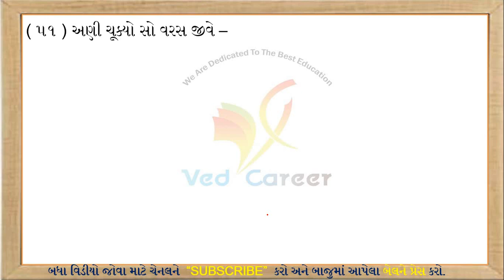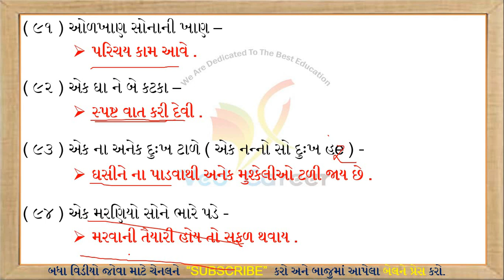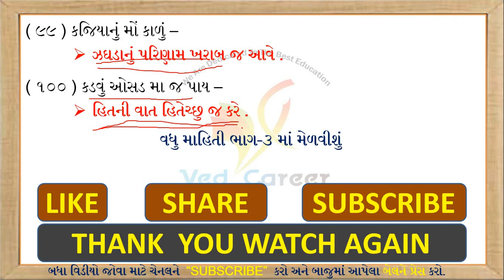કહેવતો, Kahevato, Part-2, Gujarati Vyakaran, Gujarati Gammar, VED CAREER, Std 6 to 12, Gk Lecture,